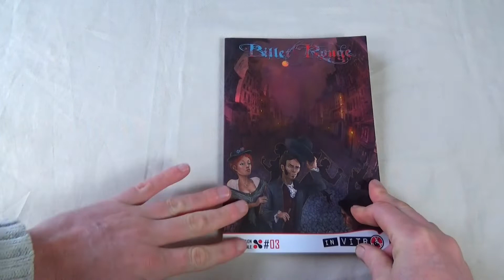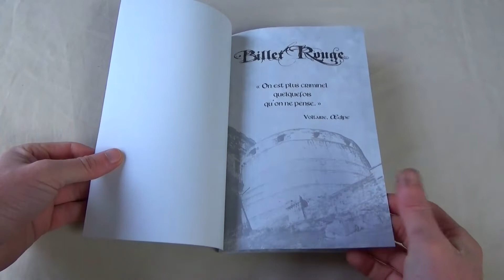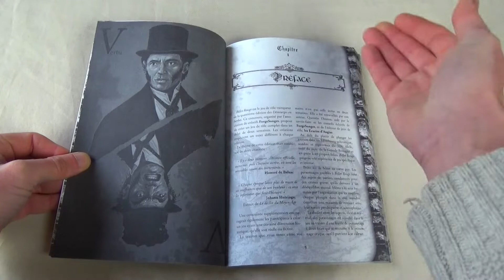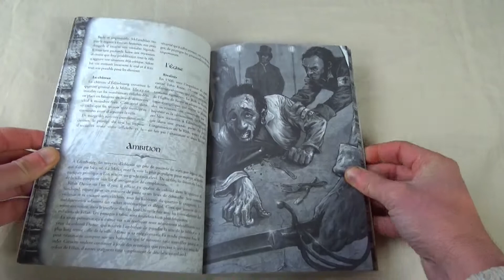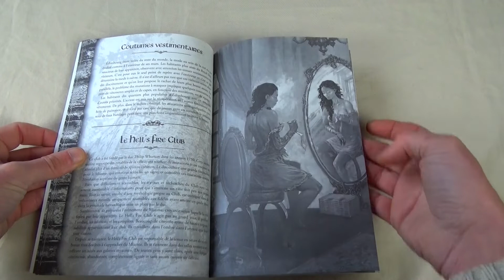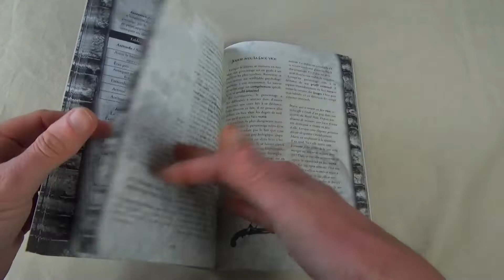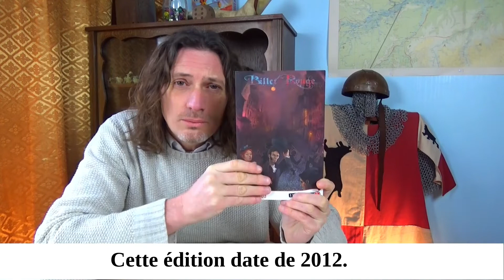JDR Billet rouge, Une Découverte Jeu d'Imaginalud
Avez vous votre Billet Rouge ? Ce jeu de Rôles édité par les écuries d'Augias mérite bien une Découverte Jeu ! Florent nous donne son avis et sa critique concernant ce JdR. Retrouvez plus d'informations sur cette vidéo sur notre blog
Présentation, règles, avis et critique
Nous retrouver :